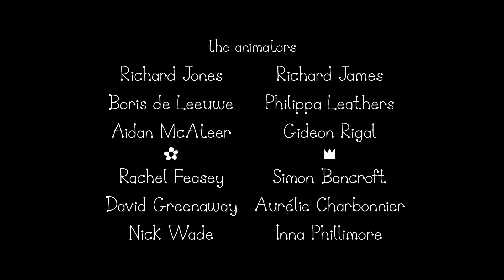Ben i Holi - Škola za patuljke (HD)